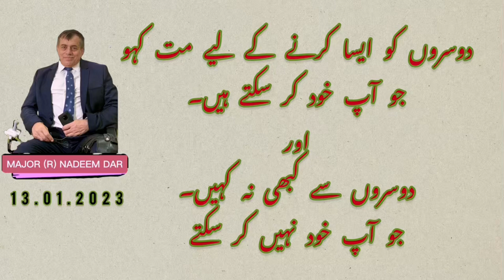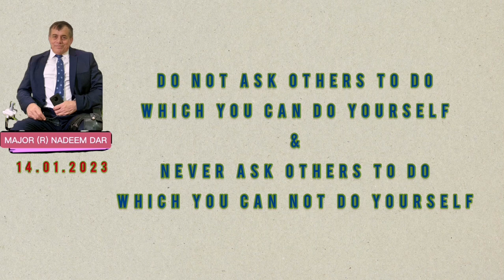NEVER ASK OTHER, A THING YOU CAN DO OR CAN NOT DO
We always complain on other, for not helping on a thing,? Which we could do our self.

We all complain on others for not helping on a thing,?which was risky to do